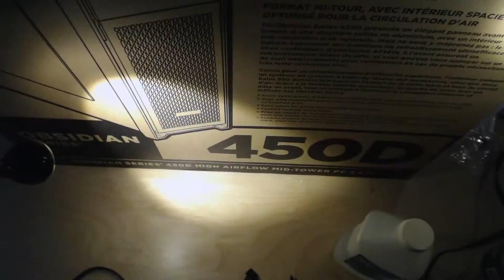Computer Build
I rebuild both of my computers. The footage is a bit grainy from the lack of light.